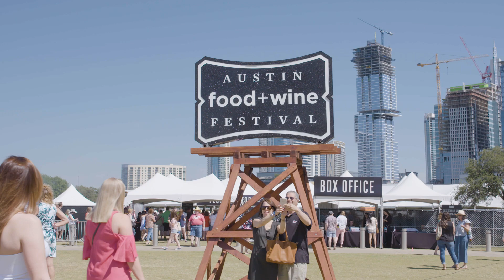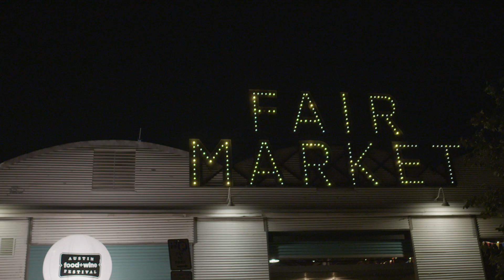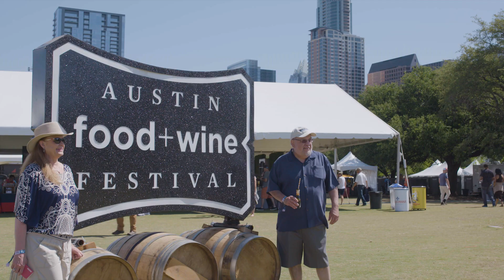2018 Official Recap: Austin Food + Wine Festival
Check out the Official 2018 Recap for some of our favorite moments and highlights from this year's AFWFest!